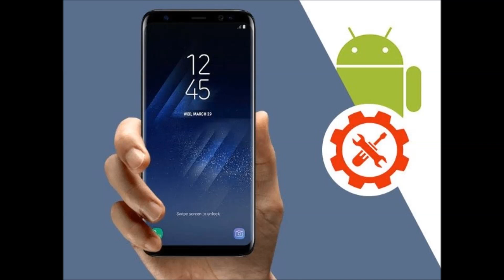ইতিহাসের উল্লেখযোগ্য কয়েকটি মোবাইল ফোন | Most popular mobile phones of all time | Mobile Reviews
ইতিহাসের উল্লেখযোগ্য কয়েকটি মোবাইল ফোন | Most popular mobile phones of all time | Mobile Phone Reviews | এই মুহুর্তে বিশ্বে সবথেকে বহুল ব্যাবহৃত অবশ্যই স্মার্টফোন। প্রায় প্রতি কাজেই এখন আমরা স্মার্টফোন ছাড়া কিছুই বুঝি না। সাধারণ কমিউনিকেশন ডিভাইস থেকে স্মার্টফোনের বিবর্তনের ইতিহাসও মনে রাখার মতো। আসুন আজ দেখে নি ইতিহাসের এমন কয়েকটি মোবাইল ফোন-

১) Motorola DynaTAC, 1984-
১৯৮৪ সালে এই ফোনের হাত ধরেই বাজারে আসে মোবাইল ফোন। এই ফোন চার্জ হতে সময় লাগত প্রায় ১০ ঘন্টা। ১০ ঘন্টার চার্জে এই ফোনে ৩০ মিনিটের টকটাইম পাওয়া যেত। ৩০ টি নম্বর সেভ করা যেত Motorola DynaTAC -এ। সেই সময় ফোনের দাম ছিল ৪০০০ মার্কিন ডলার।

২) Motorola StarTAC, 1996-
এটি ছিল পৃথিবীর প্রথম ক্যামশেল মোবাইল ফোন। এই ফোনের দাম ছিল ১০০০ মার্কিন ডলার। এই 2G ফোনে ছিল একটি মোনোক্রোম গ্রাফিক ডিসপ্লে। ডিসপ্লের রেসোলিউশান ছিল 4×15 ক্যারেকটার রেসোলিউশান। এছাড়াও এই ফোনে ছিল ভাইব্রেশান ও 500mAh ব্যাটারি।

৩) Nokia Communicator, 1996-
১৯৯৬ সালে সময়ের অনেক আগে প্রথম স্মার্টফোন বাজারে আনে নোকিয়া। এই ফোনের স্টোরেজ 8GB। এছাড়াও ফোনে আছে ক্যামশেল ডিজাইন সাথে স্ক্রিন ও কি-বোর্ড। সেই আমলে এই ফোনে ওয়েব ব্রাউজ করা যেত। এছাড়াও এই ফোন থেকে পাঠানো যেত ইমেল। ফলে সময়ের থেকে অনেকটাই এগিয়ে ছিল এই ফোন।

৪) Nokia 3310-
পৃথিবীর সবথেকে জনপ্রিয় ফোন অবশ্যই Nokia 3310। এই ফোনেই প্রথম ছিল সাইলেন্ট মোডে ভাইব্রেশানের ফিচার। এছাড়াও এই ফোন বিখ্যাত তার বিল্ড কোয়ালিটির জন্য।

৫) Nokia 1100-
এটি অবশ্যই অন্যতম জনপ্রিয় ফিচার ফোন। এখনো বিশ্বব্যাপী বহু গ্রাহক ব্যবহার করেন এই ফোন। একবার চার্জ দিলে ২০ দিন চলে এই ফোন। এছাড়াও এই ফোন খুব শক্তপোক্ত বলে ব্যবহারকারীদের কাছে খুব প্রিয়।

৬) Motorola Razr-
সেই সময়ে নতুন প্রজন্মের ফ্যশন স্টেটমেন্ট ছিল এই ফোনটি। Motorola Razr এ চার্জিং ও মিজিকের জন্য ছিল একটি miniUSB পোর্ট।

৭) Treo 180-
Palm Treo ছিল কোম্পানির অন্যতম জনপ্রিয় স্মার্টফোন। এই ফোন চলতো Palm OS এর মাধ্যমে। এই ফোনে ছিল মোনোক্রোম টাচস্ক্রিন।

Mobile News in Bengali, মোবাইল খবর, Mobile Phone Reviews, অবৈধ মোবাইল, মোবাইল বাজার,
Era um Motorola Dyna e o seu criador, Martin Cooper, Retromobe, Nokia 9000 Communicator, Nokia E7 Communicator, মোবাইল ফোনের রেডিয়েশনে ক্ষতি, মোবাইল ফোন সফটওয়্যারের কাহিনী, History of Mobile Phone, The History of Cell Phones, cell phone timeline,
evolution of mobile phones,
brief history of mobile phones,
first mobile phone in india,
15 most popular mobile phones of all time, most popular mobile phones of all time, List of best-selling mobile phones, world's best selling mobile phones, world's selling top mobile phones,